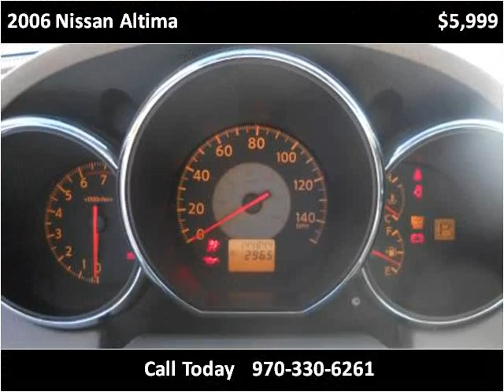2006 Nissan Altima Used Cars Evans CO